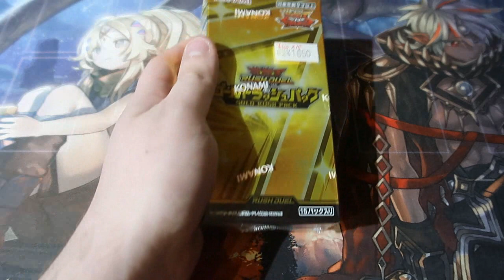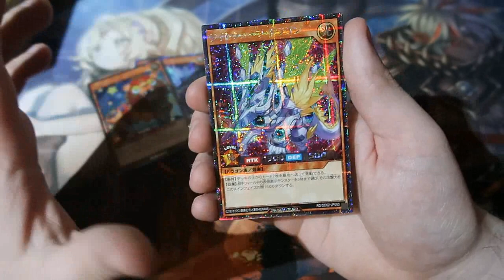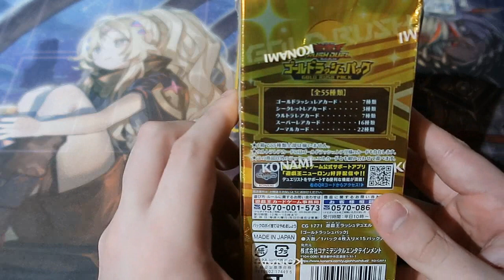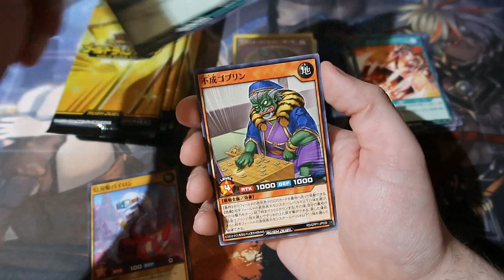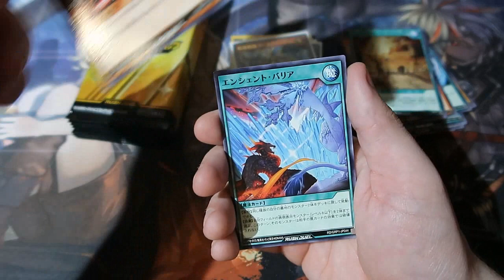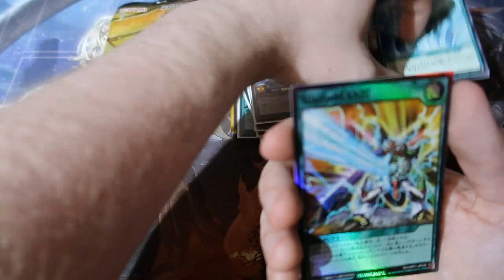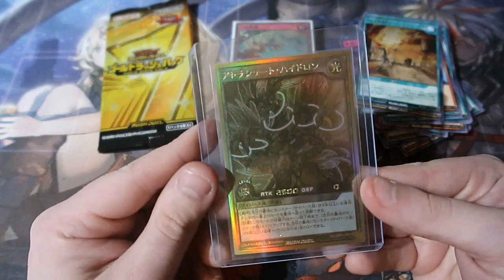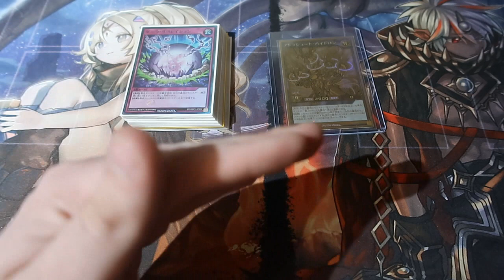Yugioh Pack Opening Rush Dual Gold Rush Box OMFG AAAaaa